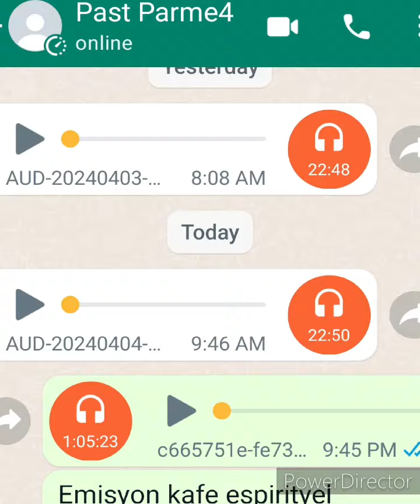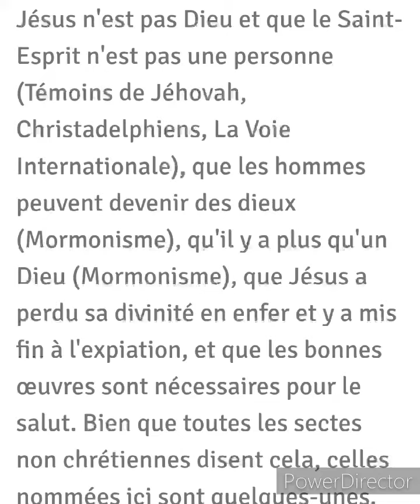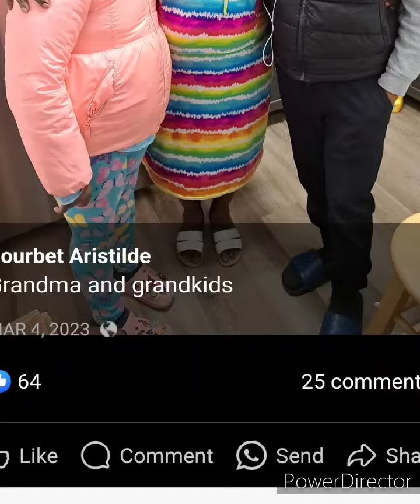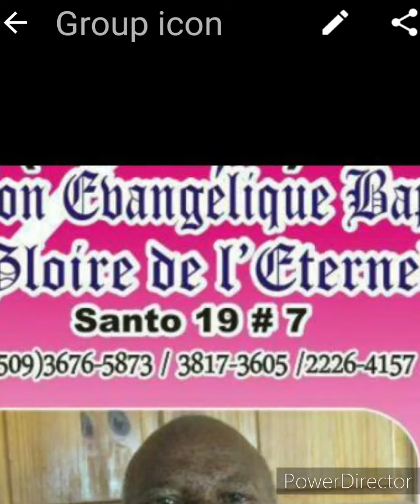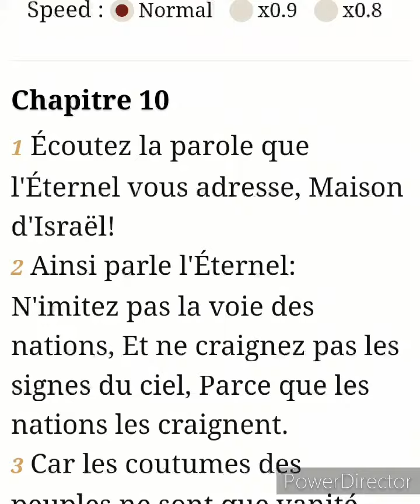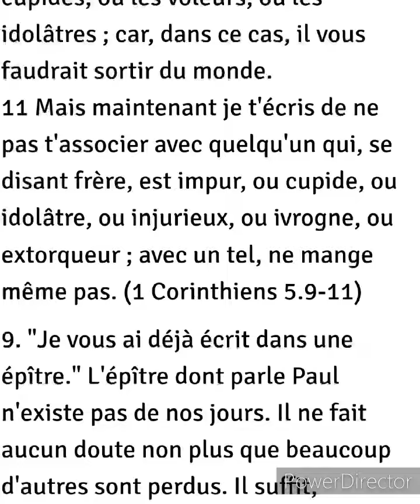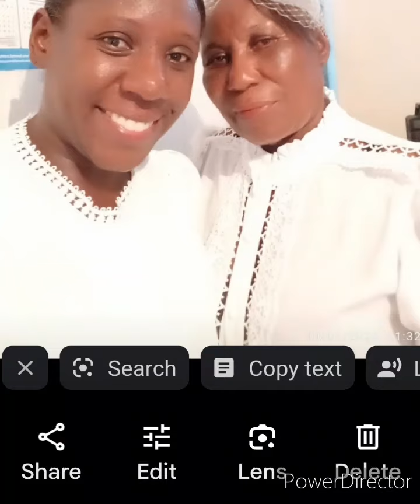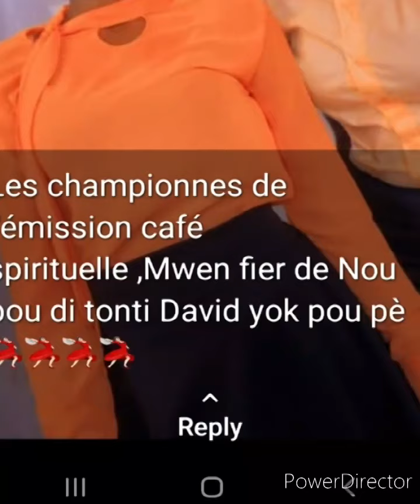Emisyon kafe espirityel samedi 6 Avril 24 avek Pasteur Kelly Jean Bernard " pran moso pen paw "